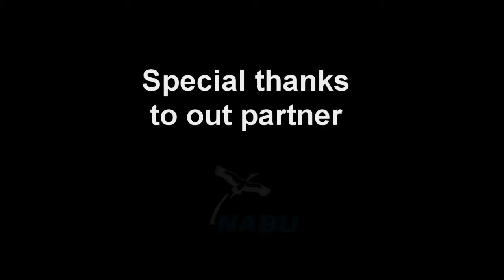Tracking & Protecting the Snow Leopards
Save Rare Animals Organization
The biggest rehabilitation center in Central Asia
Things You Need to Know about us
The Kyrgyz Republic Rehabilitation center in Central Asia was opened with the help of German organization (NABU) in Sasyk – Bulak gorge, Issyk-Kul oblast in 2002. The rehabilitation center has an enclosure for snow leopards and a separate enclosure for birds, the total area of the enclosures is 7,000 square meters.
Main goals and objectives of the Center
◾ Wildlife rescue
◾ Promotion of humane treatment of them
◾ Treatment, care and rehabilitation
◾  The release of animals into the wild nature after rehabilitation
◾Transfer of animals unable to survive in the wild nature to the center for wildlife protection